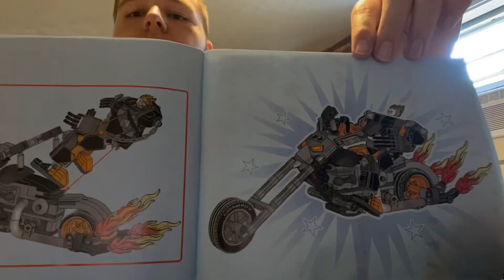Lets Build LEGO Ghost Rider set 76245 (LEGO Build Timelapse)